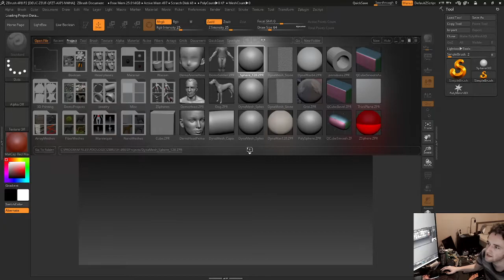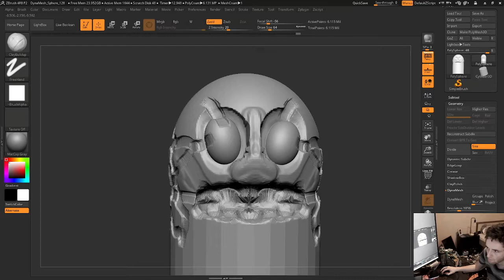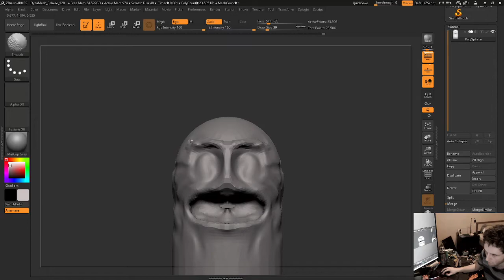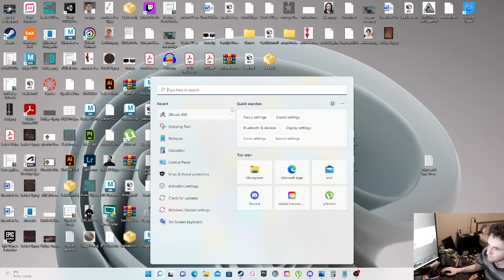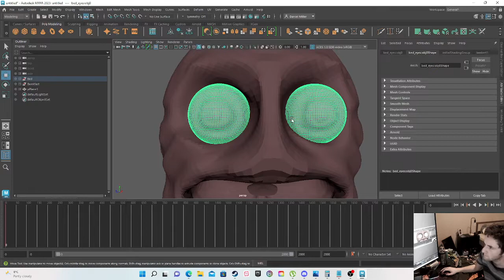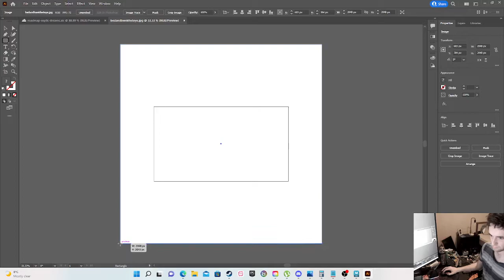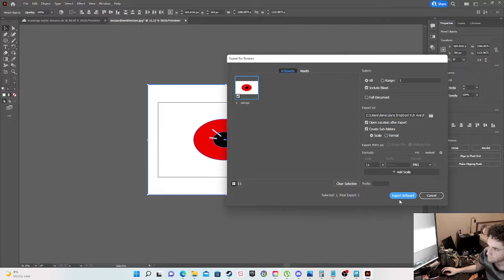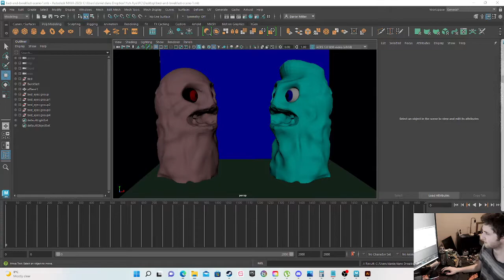Making Bed And Bwekfast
Design of two of my latest creations